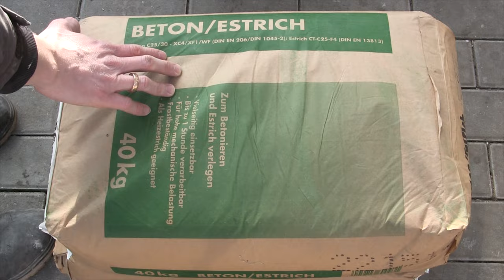Zaunpfosten Einbetonieren ✅ GENIALE ANLEITUNG: Wie Doppelstabmattenzaun Pfosten Setzen & Ausrichten?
Zaunpfosten Einbetonieren! Wie Doppelstabmattenzaun Pfosten Setzen & Ausrichten?

In diesem Video erfährst Du, wie Du Zaunpfahle und Metallpfosten für den Zaun ganz einfach selbst mit Beton montieren und aufstellen kannst. Mit dieser Anleitung einen Zaunpfosten einbetonieren und somit erfahren, wie man einen Doppelstabmattenzaun Pfosten richtig setzen und ausrichten kann.

Die Montage kann mit Estrich Beton oder auch Ruck Zuck Schnellbeton geschehen. Doch wie tief sollte man sie für die richtige Befestigung vom Stabmattenzaun graben? Das Loch könnte man auch mit einem Erdbohrer bohren, jedoch bevorzuge ich lieber die Variante mit dem Einschlagen.

Auch könnten wir sie selbst / selber mit einem KG Rohr gießen bzw. betonieren, was natürlich bei Regen und Frost auch seine Vor- und Nachteile haben kann. Welcher Beton und wieviel ist dann überhaupt für die richtige Tiefe nötig und kann ich es auch bei Holz, WPC oder einem Maschendrahtzaun so machen?

Normalerweise gibt es bei den Herstellern, wie z.B. Toom, Hornbach, Obi und auch Bauhaus keine großen Unterschiede, weswegen natürlich auch die Löcher für das Fundament immer die gleich Größe haben können. Auch Granit Hülsen könnten wir im Boden verankern, wodurch sich auch die Höhe schön stellen lässt.

Neben dem Durchmesser sollten wir auch auf Schotter achten, was vor allem im Winter bei Metall sehr wichtig sein kann. Doch wie tief sollte ich ihn nun für meinen Mattenzaun eingraben? Auch Nixmix Beton ist zum Betonfundament gießen normalerweise gut geeignet, weswegen wir den Stabgitterzaun dann auch sofort aufstellen kann.

Mit dieser Video Anleitung (deutsch & was tun?) / Montageanleitung / Bedienungsanleitung / Tutorial / Tipps & Tricks auf Youtube und im Jahr 2021, 2022 bzw. 2023, 2024 einen Zaunpfosten einbetonieren und dadurch erkennen, wie man einen Doppelstabmattenzaun Pfosten setzen und auch ausrichten kann.

▬ Video Kurse ▬▬▬▬▬▬▬▬▬▬▬▬